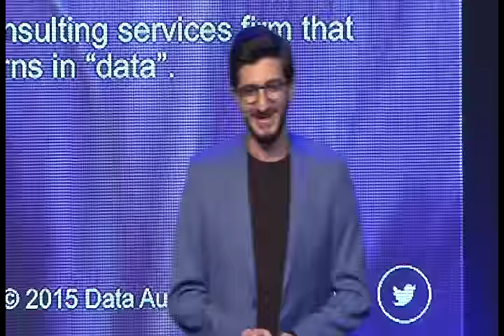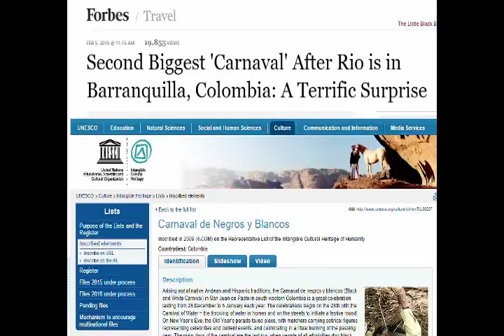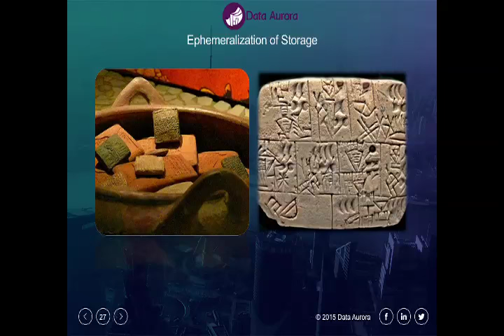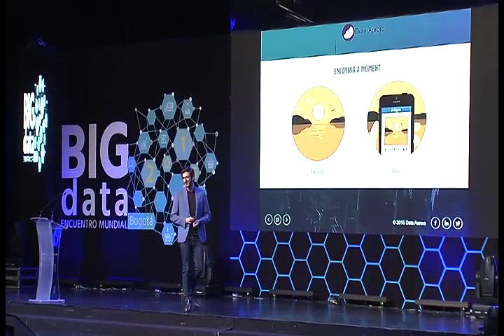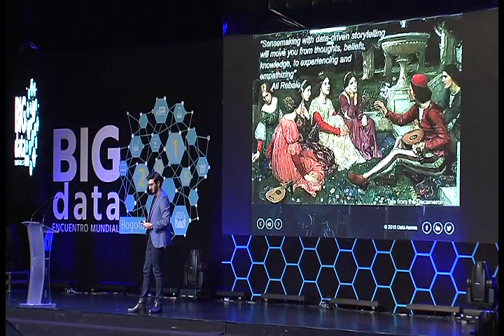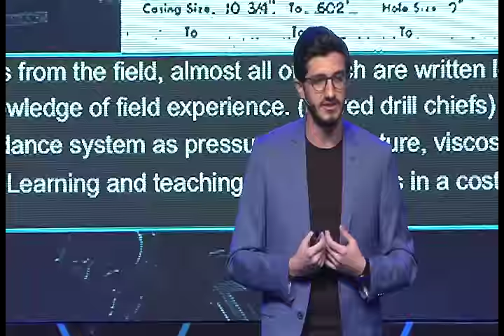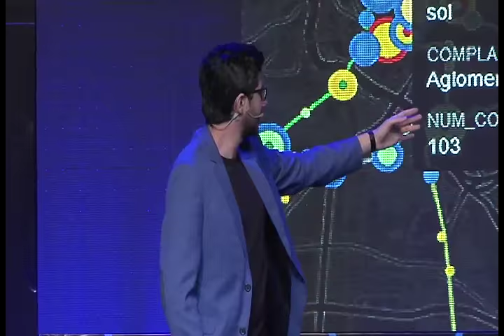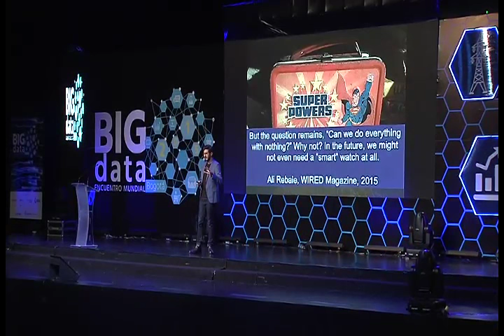Ali Rebaie en BigDataCo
Tomado del Streaming del evento